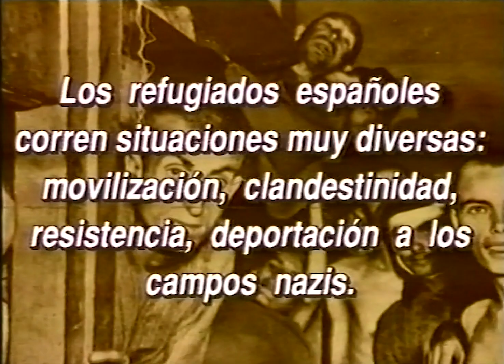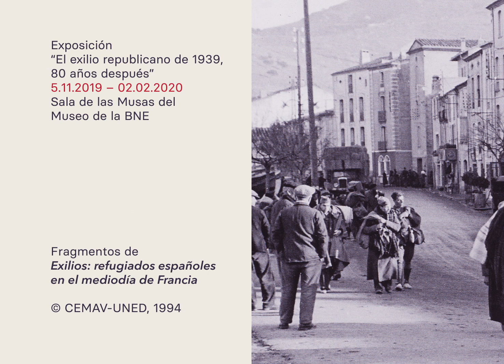Refugiados españoles en Francia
Vídeo de la exposición "El exilio republicano de 1939, ochenta años después"